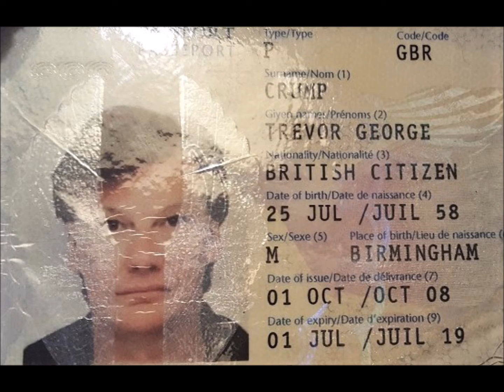Love Affair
Studio C tapes revisited from 1989